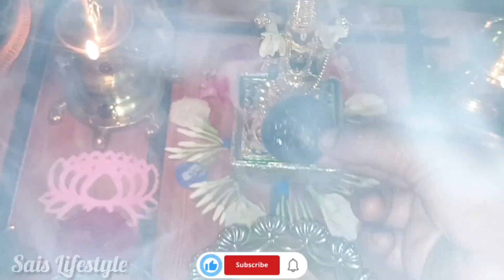💁ராகி ரவா தோசை🫰மார்கழி மாதம்🪔வைகுண்ட ஏகாதசி🙏Healthy recipes/Ragi puttu🤤Saturday VLOG😍saislifestyle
Hi friends hope you are doing well 😊
Today I have shared an Interesting Saturday perumal pooja video with tasty healthy recipes...
Please do watch and enjoy 😍